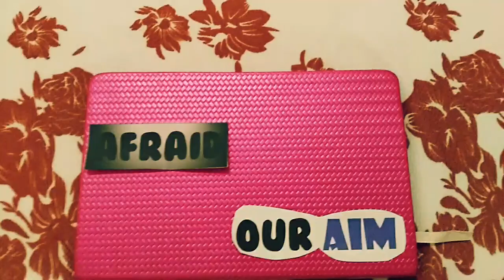Faded & Closer Remix Lyric Video Stop Motion (c) Princess Blanco